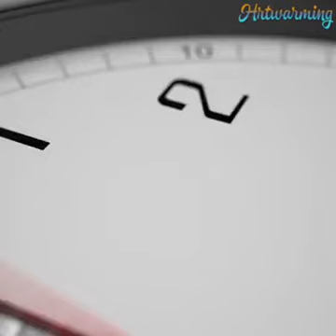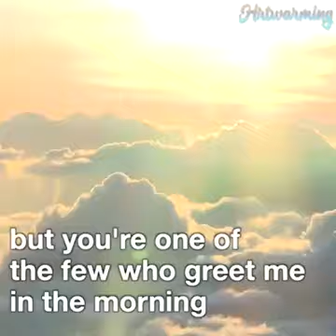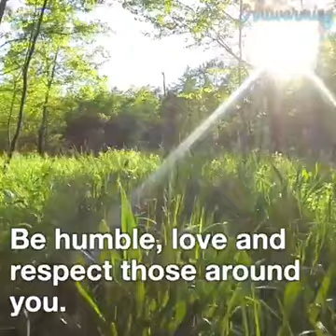Before you take things for granted - Watch this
We at Limitless Pursuit believe sharing inspirational content is important to our viewers.